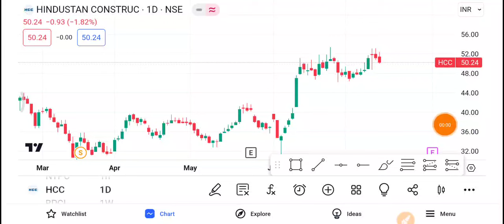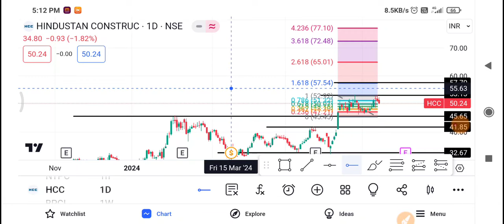Hcc Share Latest News | Hcc Share news today | Hcc Share price today | Hcc Share Target